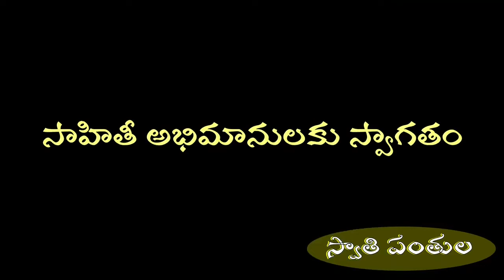ఫౌల్....ఫౌల్/జంపన పెద్దిరాజు/ FOUL...FOUL/JAMPANA PEDDIRAJU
కవి, రచయిత అయిన శ్రీ జంపన పెద్దిరాజు గారు తమ 24 ఏళ్ల జీవితకాలంలో రచించినవి మూడే కథలు.ప్రత్యేకమైన శైలి వీరిది.